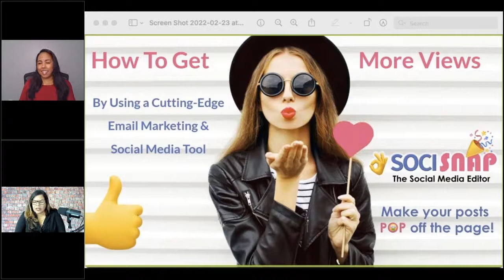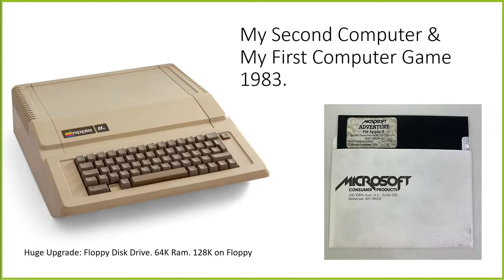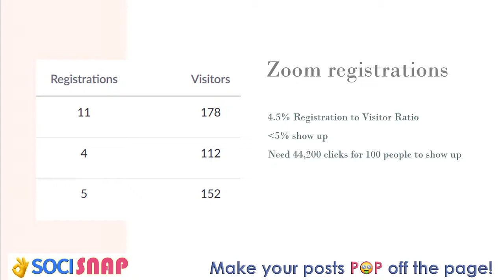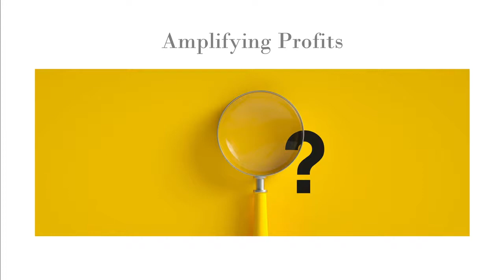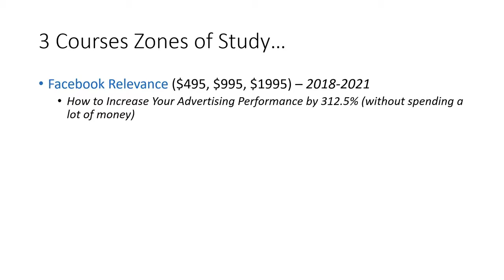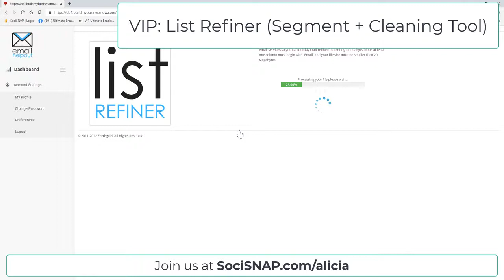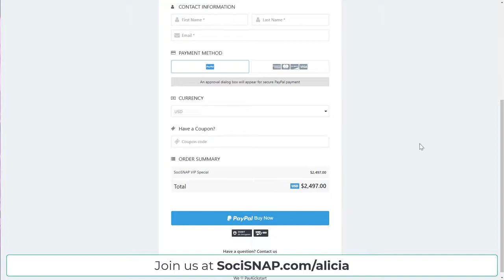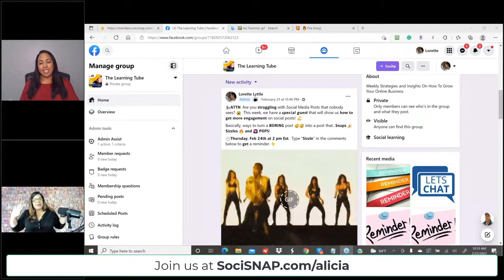[REPLAY] How To Get More Engagement On Social Media Posts | The Learning Tube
Are you 𝘀𝘁𝗿𝘂𝗴𝗴𝗹𝗶𝗻𝗴 with Social Media Posts that nobody sees? 😭  This week, we had a 𝙨𝙥𝙚𝙘𝙞𝙖𝙡 𝙜𝙪𝙚𝙨𝙩, Viktor Grant, that showed us 𝗵𝗼𝘄 𝘁𝗼 𝗴𝗲𝘁 𝗺𝗼𝗿𝗲 𝗲𝗻𝗴𝗮𝗴𝗲𝗺𝗲𝗻𝘁 on social posts! 💪

Basically, ways to turn a 𝗕𝗢𝗥𝗜𝗡𝗚 post 😴😴 into a post that...𝗦𝗻𝗮𝗽𝘀 🎉 𝗦𝗶𝘇𝘇𝗹𝗲𝘀 🔥 𝗮𝗻𝗱 🎆 𝗣𝗢𝗣𝗦!